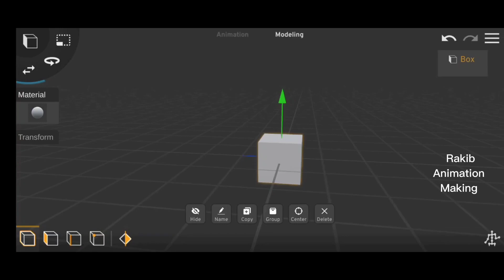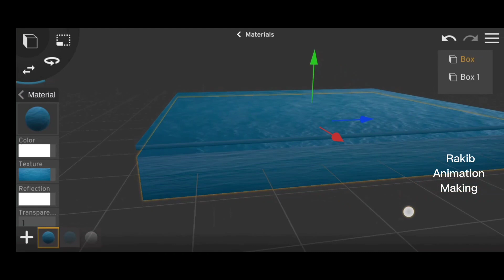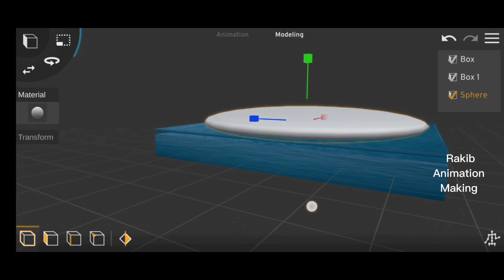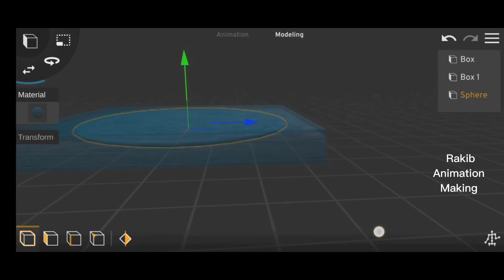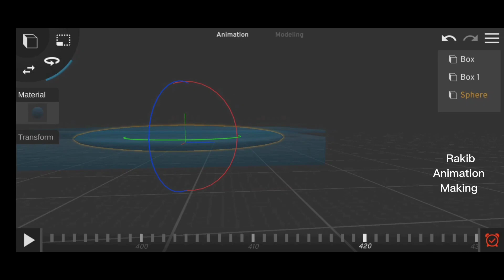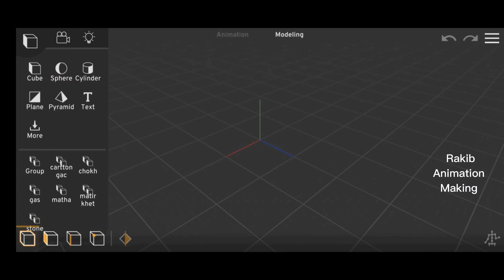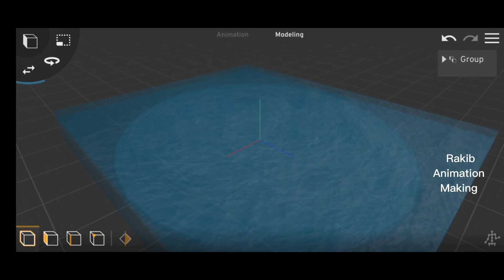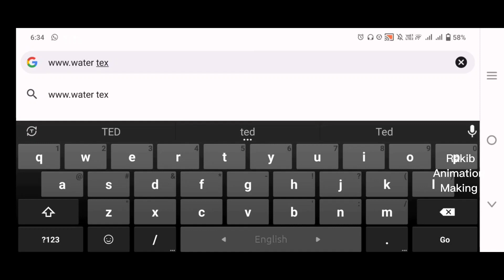How To Make 3d Water With Mobile | Tutorial -3 | 3D পানি তৈরী রিখুন | Rakib Animation Making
3D  পানি তৈরি করুন খুব সহজে মোবাইল দিয়ে। এনিমেশন পানি তৈরী করতে পারেন।

In this video I will teach you how to create 3D animation of water

queries solve :-
cartoon water make
animation water make
how to make animation water
how to make water with prisma 3d
3d water drop drawing prisma 3d
water drop drawing
prisma 3d water animation
animation water
থ্রিডি পানি এনিমেশন
কার্টুন পানি তৈরি করুন